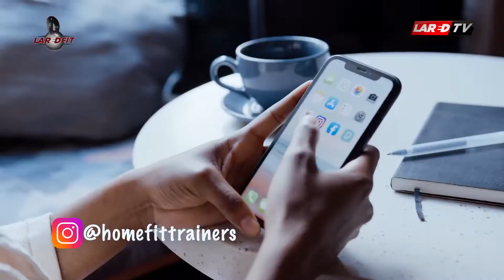ENTRENO RUTINA FULL BODY SIN ACCESORIOS - JOSÉ ÁLBUREZ